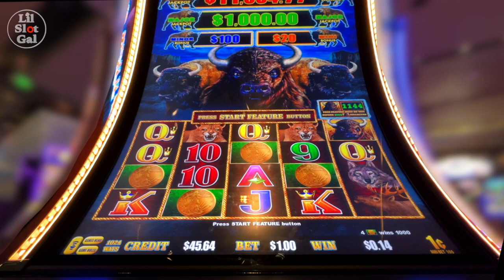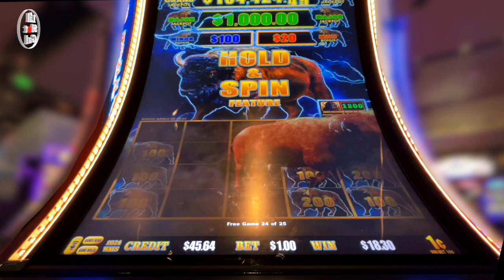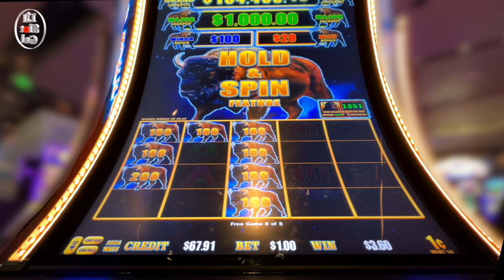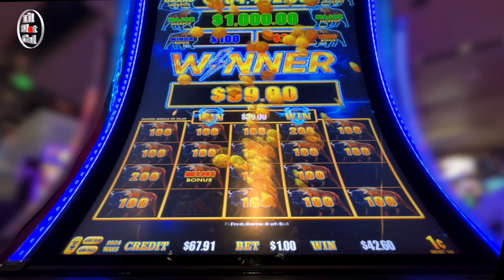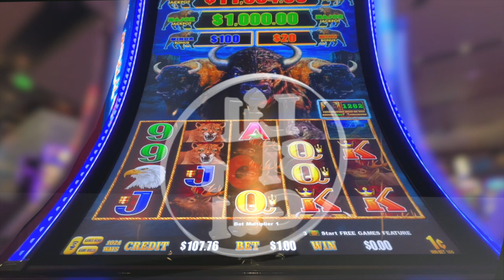Lightning Buffalo Link - 4 Coin Bonus! In Las Vegas Baby!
FUN! Isn’t that what it’s all about?